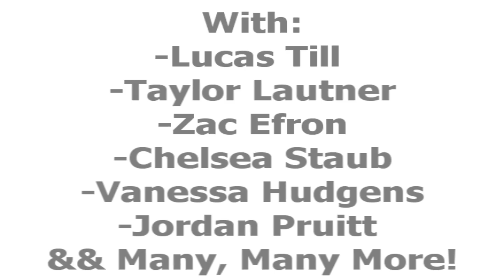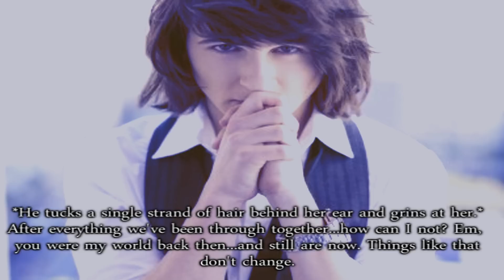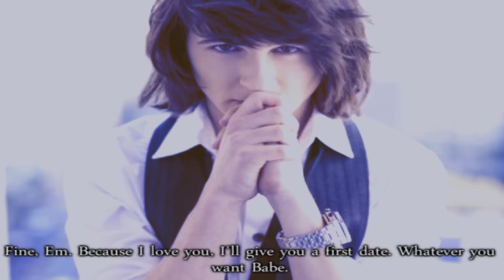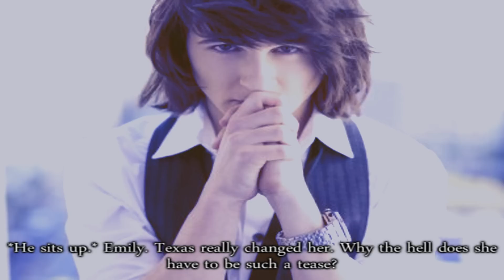Eight Worlds Collide Season Six Episode Seventeen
The season finale is slowly approaching.
And I have some good ideas for the next season. (:
I like this episode, even though it's another filler episode.
My favorite part is the Memily parttt.
Because Em's so spicy haha.
SPICY!? WHAT!?
Anyways. what's your favorite?
Comments are apprieciated!!
-Nileyroxx93